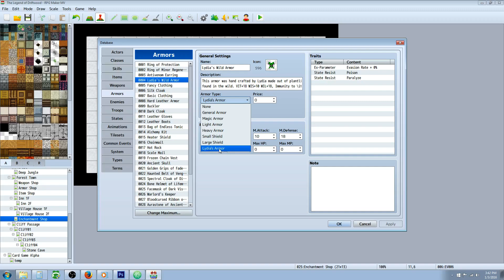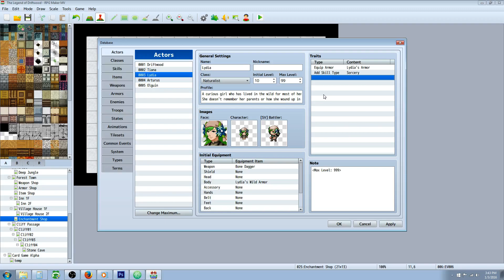RPG Maker MV Actor Specific Armor and Skills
Hello everyone, in this RPG Maker MV tutorial I'll show you how to make armor and skill that only one actor can use even if they share the same class with another person. You'll learn how to make new skill types, new armor type, award armor and skill types to actors and how to make armors and skill only available for that type. :)